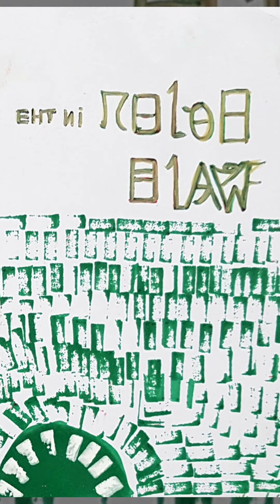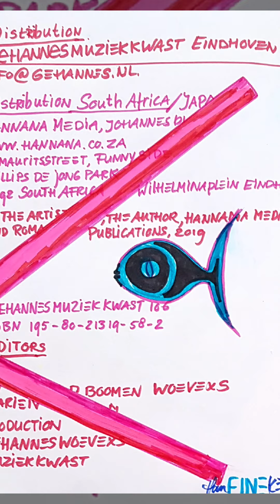Scrapbook by Hanneke vd Boomen